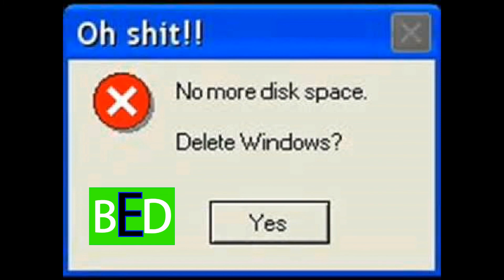HUman ERRor BeD BeD